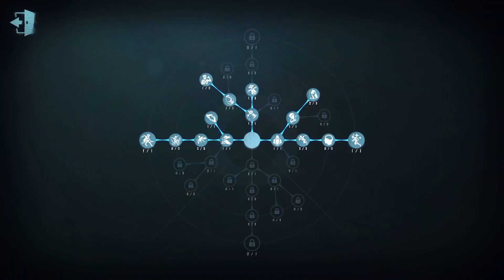#72 Seer | Pro Player | China Server | Sacred Heart Hospital | Identity V